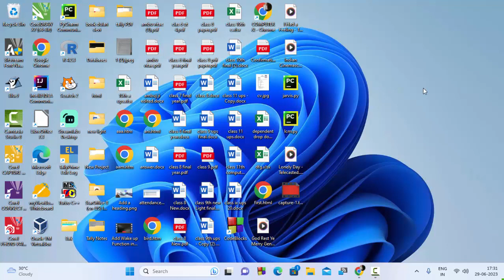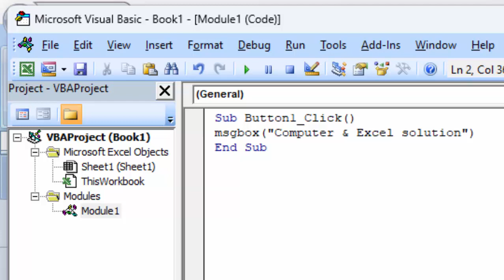How to use vba in Microsoft Excel@COMPUTEREXCELSOLUTION